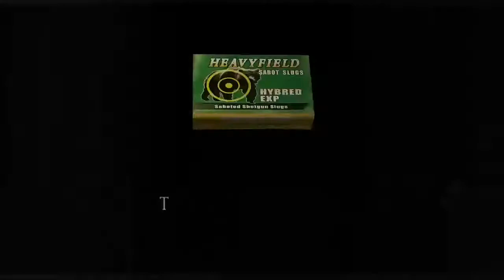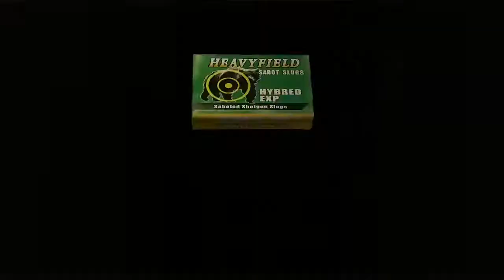Resident Evil 4 Walkthrough Part 19 Knights-No Commentary